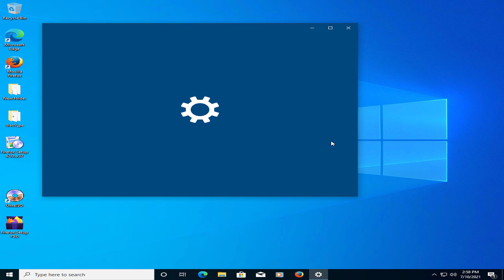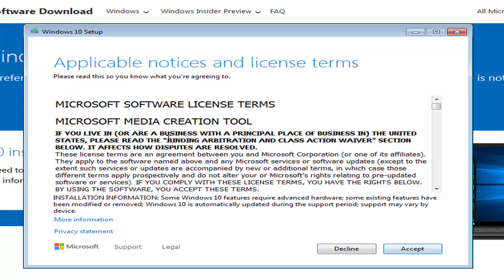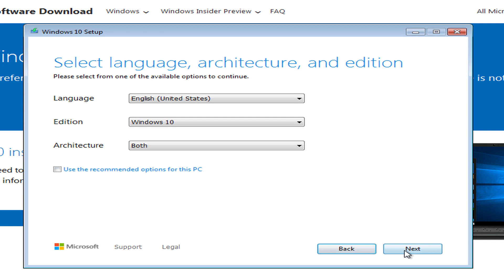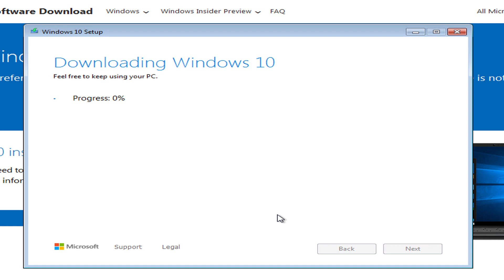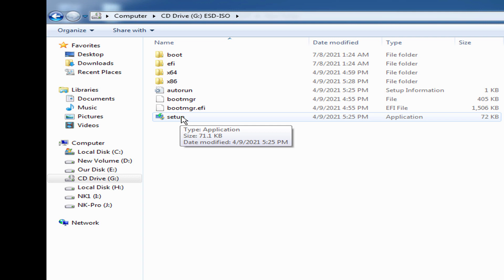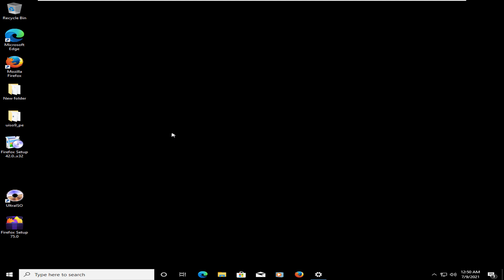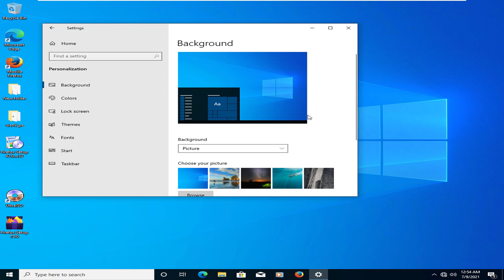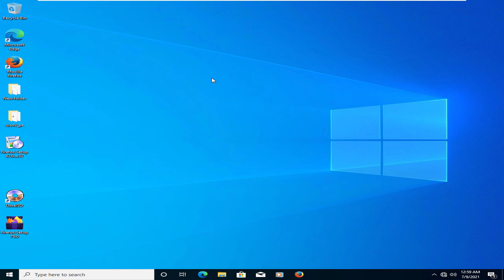KUPATA WINDOWS10 ORIGINAL KUTOKA MICROSOFT BURE | Get Win10 For Free Legally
Jifunze hatua kwa hatua namna ya KUPATA WINDOWS10 ORIGINAL KUTOKA MICROSOFT BURE  | Get Win10 For Free Legally na jinsi ya kuweka au kupiga window yoyote katika computer au PC yako, video hii itakuonesha hatua zote muhimu za KUPATA WINDOWS10 ORIGINAL KUTOKA MICROSOFT BURE  | Get Win10 For Free Legally na kushusha windows na kuinstall windows au kuweka window na kupiga windo katika computer yako desktop au hata Laptop, video yote ni KUPATA WINDOWS10 ORIGINAL KUTOKA MICROSOFT BURE  | Get Win10 For Free Legally
Microsoft wants to make switching to Windows 10 easy for you. To get your free upgrade, sign up for a Microsoft account and we'll transfer your stuff, including your favorite games and apps. You'll be able to pick up where you left off on another device, or share files with friends and co-workers.
This video is a short tutorial on how to install windows. You will learn how to download the installer, create boot media, and finally install windows.
In this video, I'm going to show you how to install windows on your computer. This is a step by step guide that will show you the procedure necessary for installing windows 10 on your PC.
Kujiunga na kozi ya Photoshop:
prtscn key
Asante.